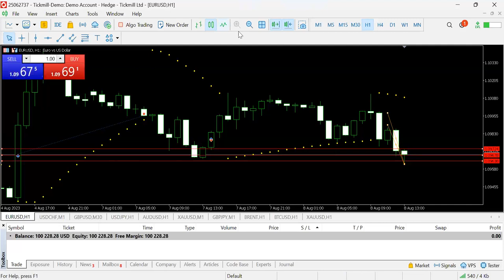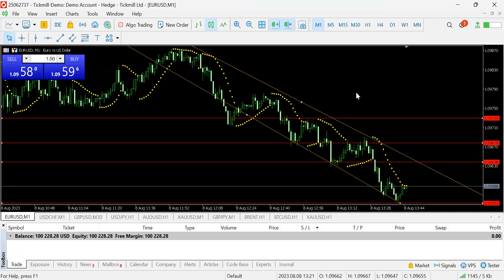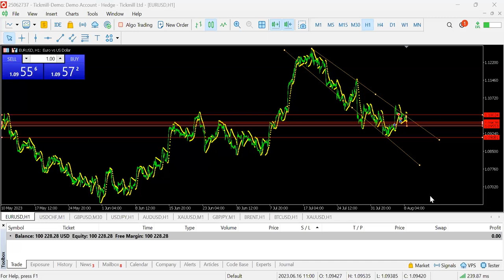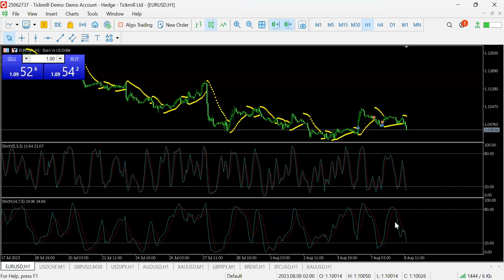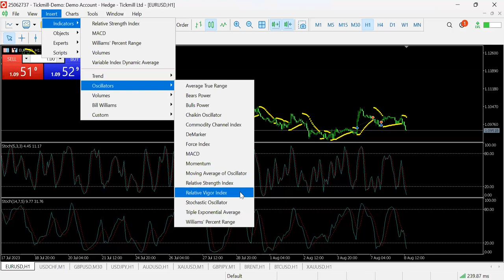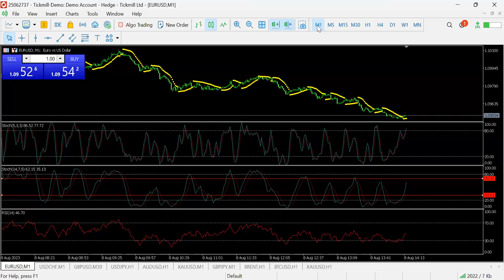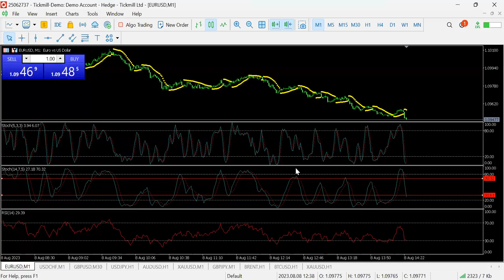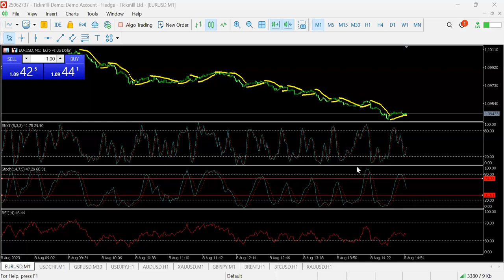Risk Management (08/08/23)